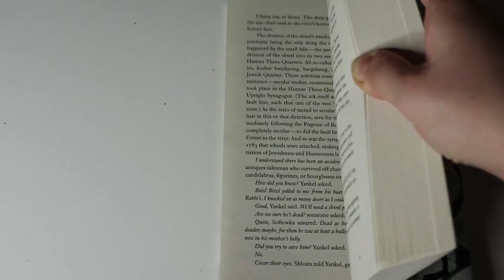LEGGIAMO IN INGLESE! | Nevernight di Jay Kristoff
LIBRI CITATI:

CONOSCIAMOCI MEGLIO!